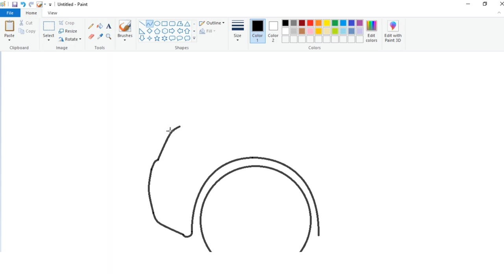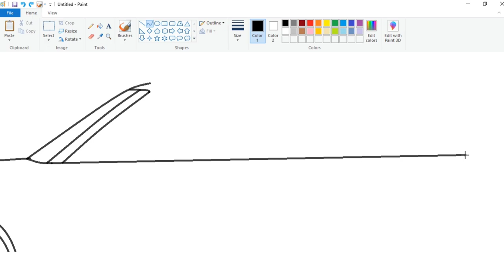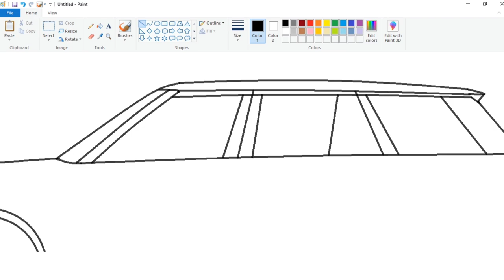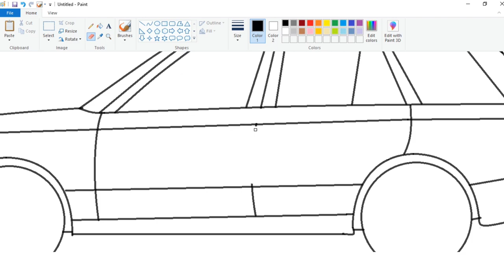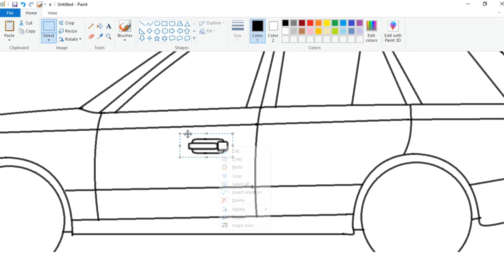How to draw Range Rover Car on computer using Ms Paint | Car Drawing Tutorial.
In this video I will show you how to draw Range Rover Car in computer using Ms Paint in easy steps.